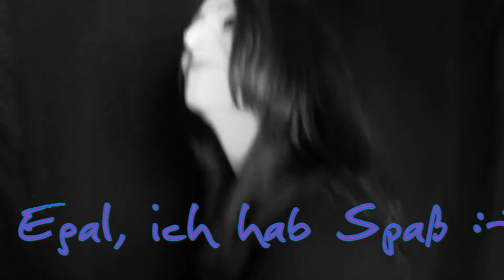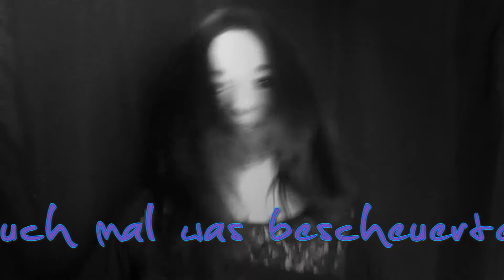300 Abonnenten-Tanz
Hello Leudde, vielen Dank für alles, ich hoffe wir haben auch weiterhin eine schöne, witzige Zeit mit vielen lustigen und gruseligen Videos zusammen. Danke, ich freue mich sehr über Euch.

Musik von den Circle of Alchemists